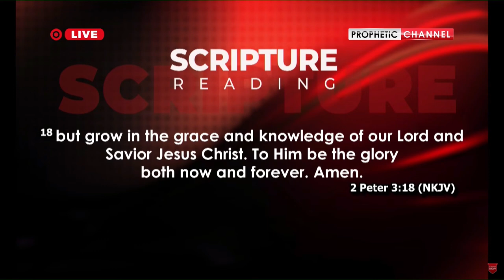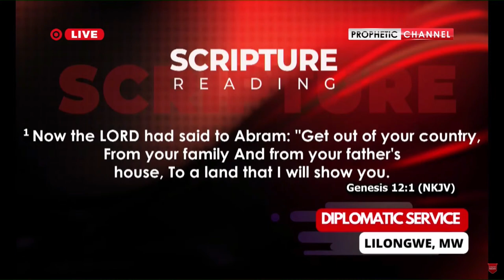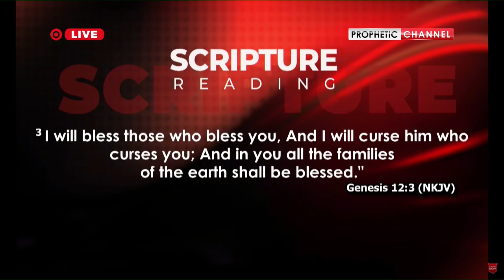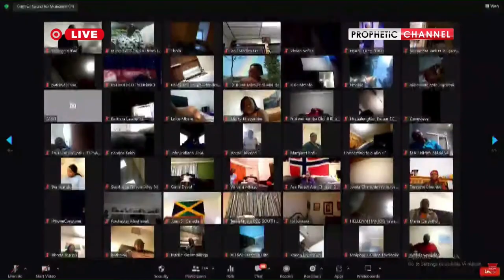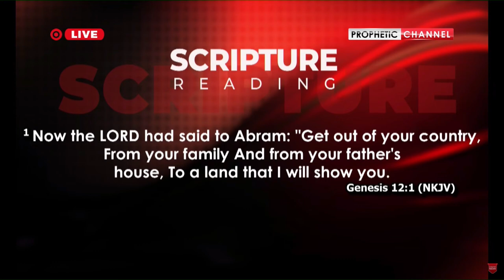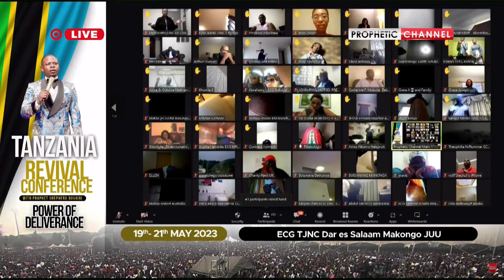The Origin of Church